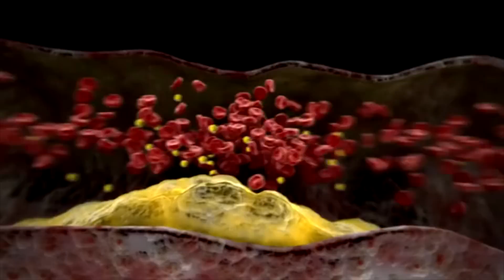מחלת כליות כרוניות, פעילות יתר של בלוטת יותרת התריס וויטמין D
מחלת כליות כרונית גורמת לפגיעות במערכות ובאיברים רבים בגוף בשל תהליכים שונים. אחת הפגיעות הבולטת היא פעילות יתר של בלוטת יותרת התריס. מצב המכונה היפרפרתירואידיזם. מצב זה נובע ממחסור חמור בויטמין D, ויטמין חיוני שהליך הפיכתו לויטמין פעיל והפצתו לאיברי הגוף תלוי בתפקוד תקין של הכליות.
ד"ר דניאל קושניר, מנהל יחידת הדיאליזה, במרכז הרפואי כרמל, מסביר על הקשר בין היפרפרתירואידיזם לבין חוסר התפקוד של הכליות ועל הטיפול העיקרי במצב רפואי זה באמצעות ויטמין D.